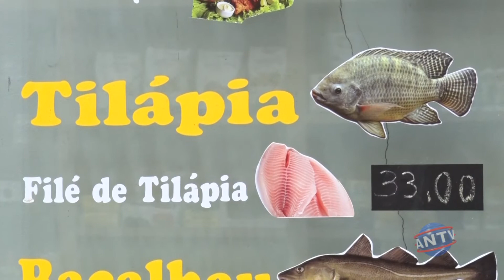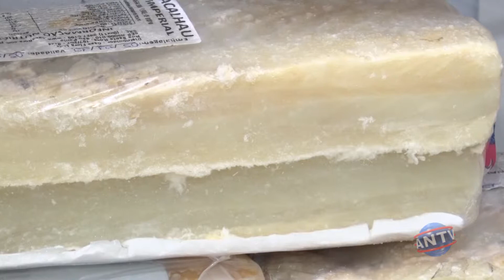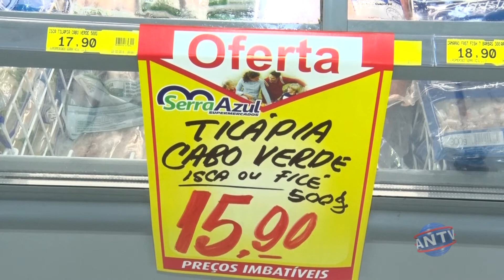Comerciantes otimistas com a venda de peixes na Quaresma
A Quaresma é o período de quarenta dias que antecede a Páscoa, a ressurreição de Jesus Cristo. Nesta época, os católicos costumam fazer penitência e uma delas é não consumir carne vermelha. O comportamento reflete no aumento da venda de peixes.